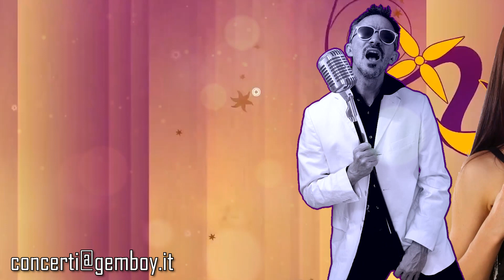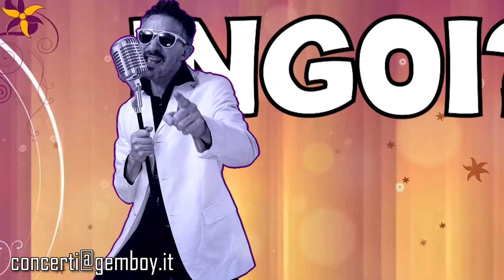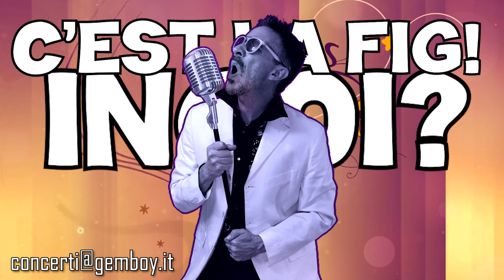Rolls Royce (PARODIA by Gem Boy) - Achille Lauro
SEX TOYS, NE VOGLIO UNO COSI'.C'EST LA FIG!